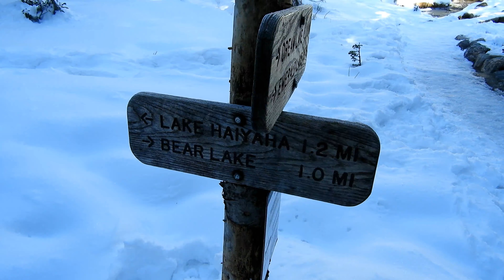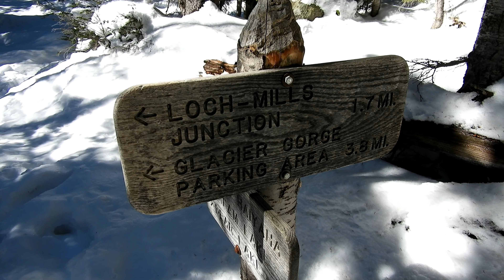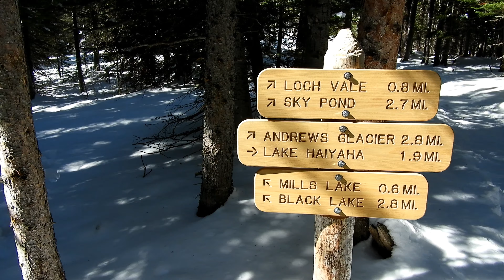RMNP: Bear Lake Tour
Nick Sangetta & Barb Sangetta take a lake tour in the Rocky Mountain National Park, Colorado. Lakes visited: Nymph Lake, Dream Lake, Emerald Lake, Lake Haiyaha, Mills lake & Bear Lake. Wildlife: Elk, Gray Jay, Least Chipmunk